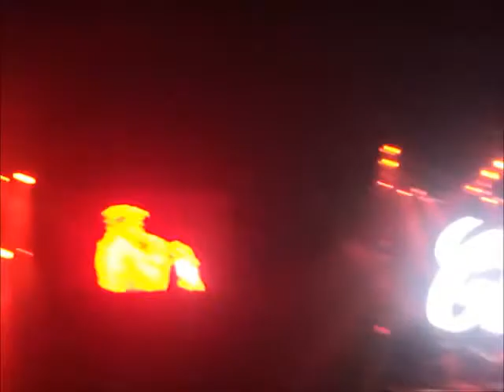ESSENCE 2013 GOSPEL VANESSA BELL CALLOWAY NE UNCLE CHALI